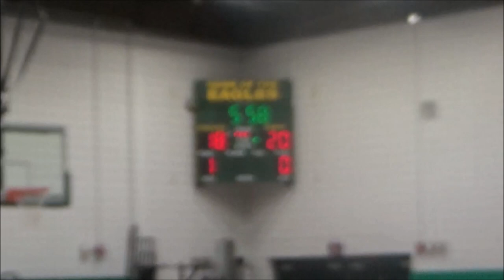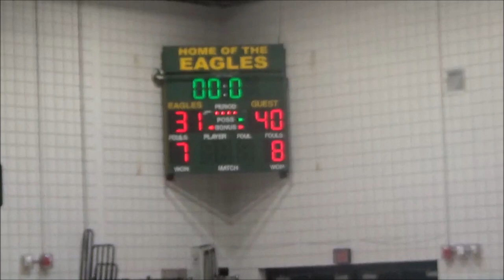Game 5 - 8th Grade Modified Basketball - Frontier vs. LakeShore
Game 5
8th Grade Modified Basketball
Frontier - 40 vs. LakeShore - 31
1/11/2023